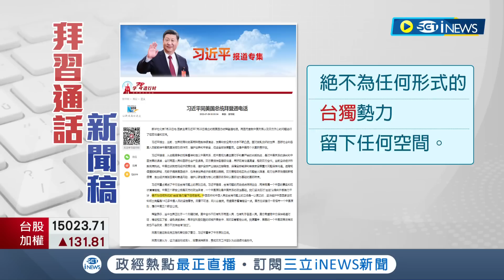裴洛西29號啟動亞洲行! 北京要求美國取消訪台行程 習近平警告美方"玩火必自焚"｜【國際局勢】20220729｜三立iNEWS